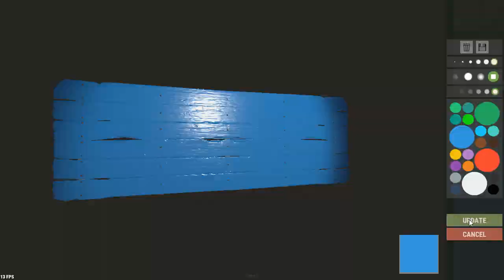RUST : Abenteuer im Beach Club (5.5.18, Teil 5 - Beginner - PvE - Creative)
Abenteuer im Beach Club (RUST) : Online Gaming Dokumentation
- 5.5.2018 - Teil 5